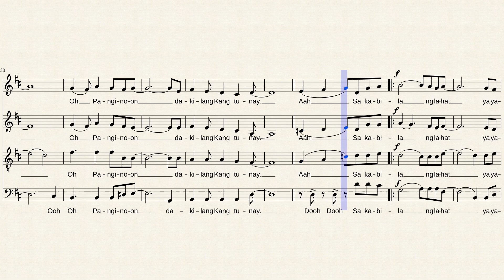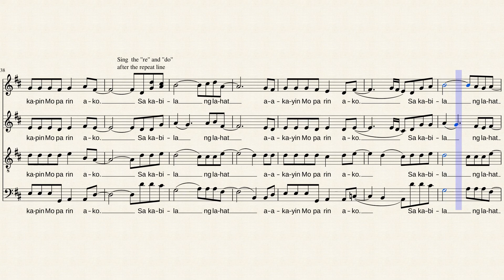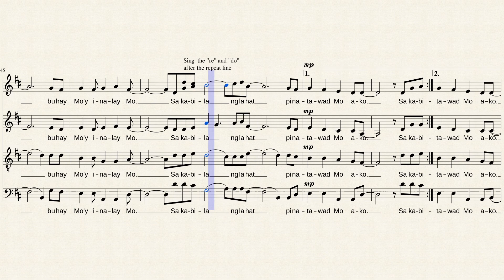Sa Kabila ng Lahat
Titik at Musika: J. Nez F. Marcelo
Areglo: Darren L. Bancod